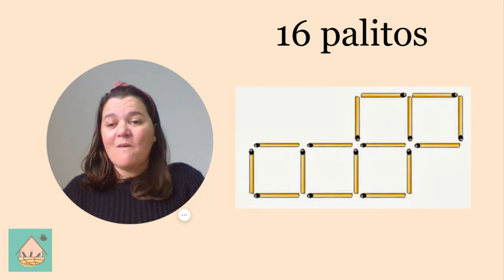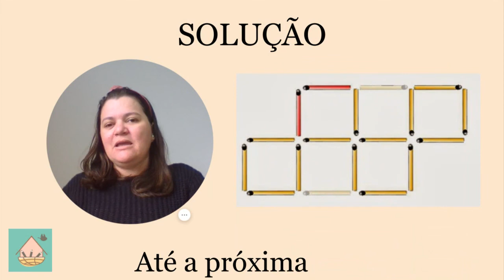Raciocínio Lógico com Palitos- Desafio 1